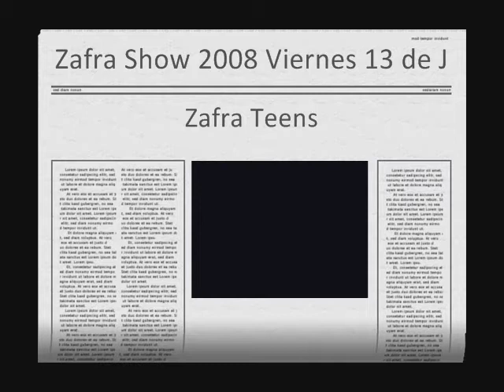Zafra Show 2008-ZafraTeens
Concierto del Viernes 13 de Junio

-Have You Ever Seen In The Rain

Parte_1